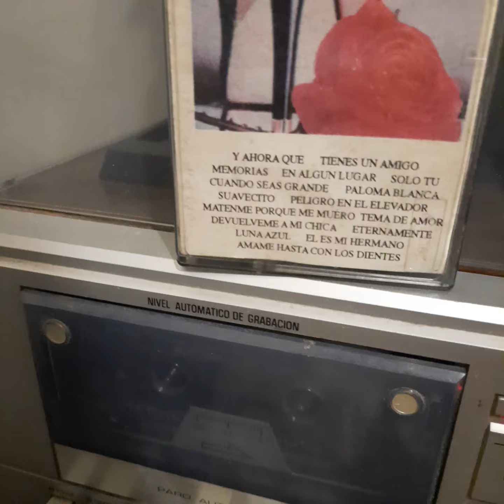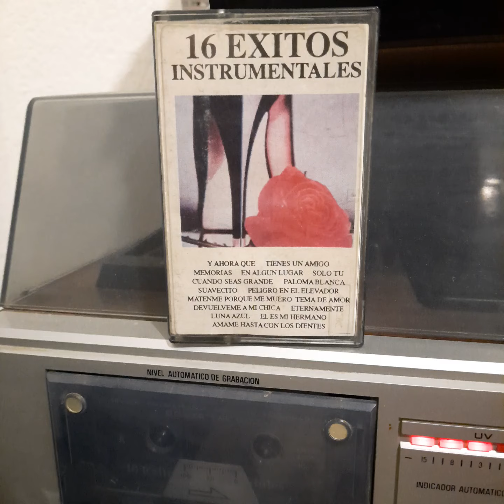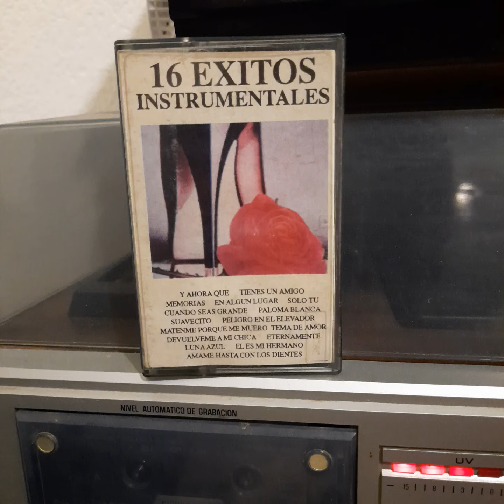16 Exitos Instrumentales "Paloma Blanca".